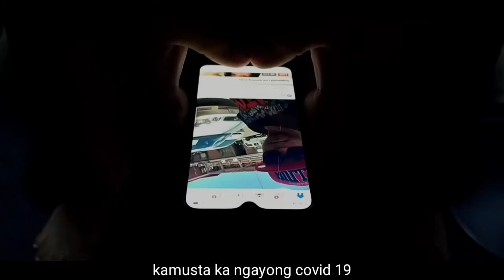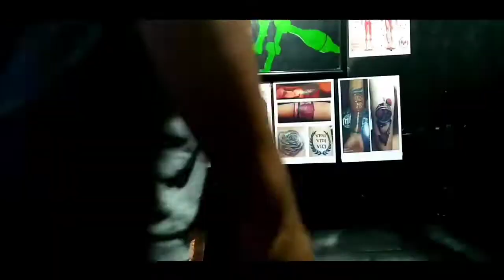BUWANG(Buwan parody) cover by Gerard almeida